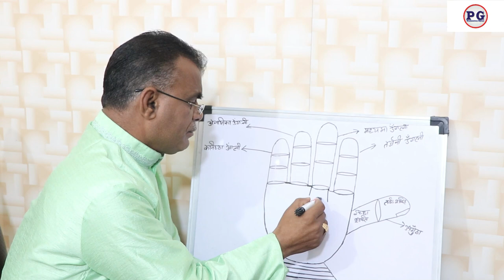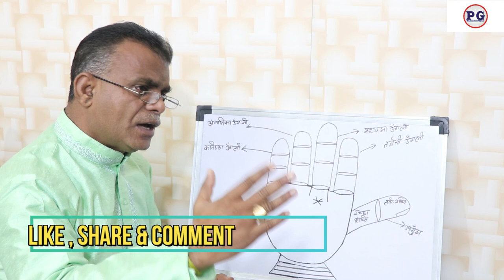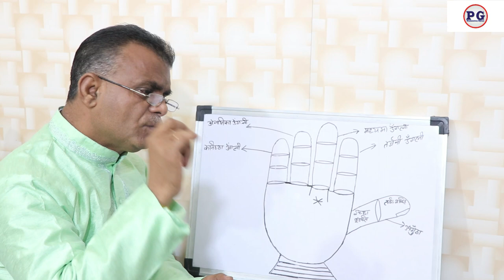हाथो में देखे स्टार अचानक पैसा देता है | Star suddenly gives Money | Palmistry gyan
palmistry lines
palmistry reading
indian palmistry
palmistry money line
palmistry basics

palmistry online
learn palmistry
palmistry app
palmistry children
cheiro palmistry
palmistry money triangle
hand palmistry
head line in palmistry
palmistry books